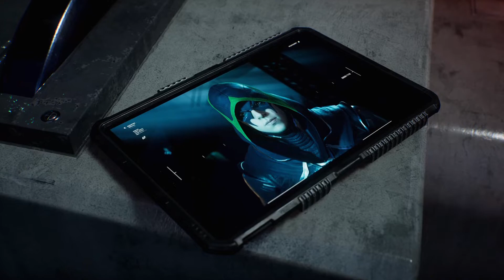Gotham Knights - Batgirl & Robin Tag Team Fight! (Evil Bruce & Talia Boss Fight)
Myself & the homie MonkeyWrench take on the last chapter of Gotham Knights and encounter evil Bruce and Talia. That Robin & Batgirl combo is nothing to be messed with. and SMH the amounts time I almost fell trying to grapple from one side to the other side of the tunnel because of MonkeyWrench's goofy azz lol smh

(Live Commentary)

Timestamps:

Navigating Through The Tunnel - 0:00
Robin Cutscene - 14:25
Evil Bruce Wayne Boss Fight - 17:15
Batgirl Cutscene - 19:16
Talia Al Ghul Boss Fight - 22:30
Robin Cutscene #2 - 23:42
Talia Al Ghul Boss Fight Part 2 - 24:57
The Ending - 25:56

My content is catered for Adults, therefore if you’re under the age of 18, please make sure you have your parents’ permission to continue watching.